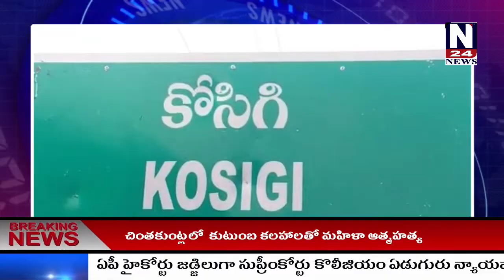మానసిక వికలాంగులకు మంత్రాలయం ఎమ్మెల్యే ఆర్ధిక సహాయం